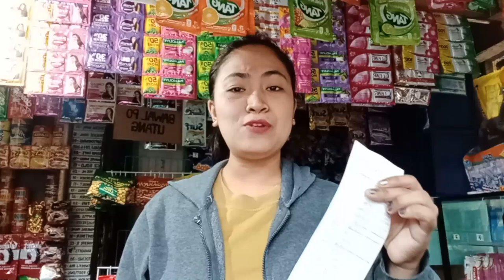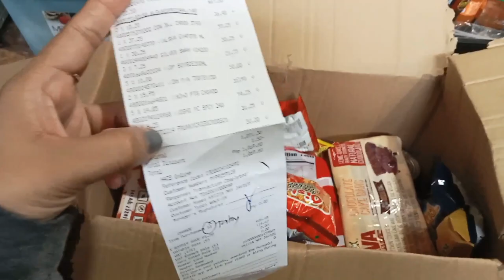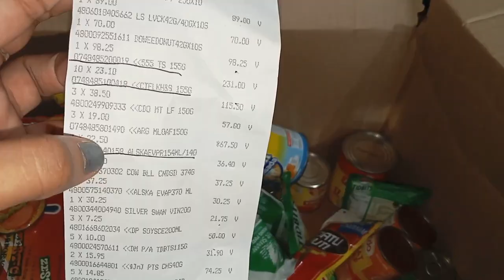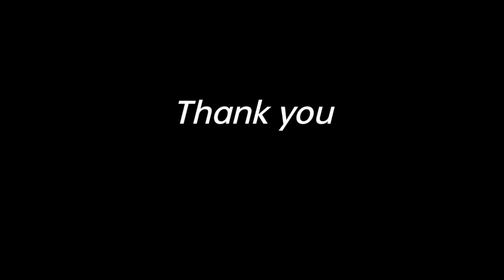PRICE ADJUSTMENT NANAMAN DAHIL SA PRICE INCREASE NG ILANG ITEMS FROM PUREGOLD/HAUL & PRICING✅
February 21,2023